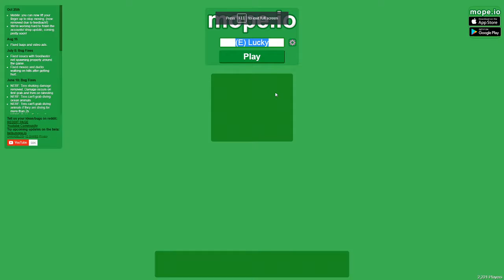1 Hour Luck Challenge Try Number 2 Mope.io